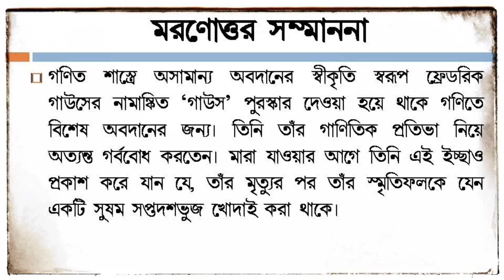কার্ল ফ্রেডরিক গাউসের জীবনী | Carl Friedrich Gauss Biography in Bengali | Prince of Mathematics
In this video you will know the biography Carl Friedrich Gauss (কার্ল ফ্রেডরিক গাউসের জীবনী) in bengali. He is the Prince of Mathematics. His short 'Documentary Biography' will show you a clear picture of him.
Johann Carl Friedrich Gauss (30 April 1777 – 23 February 1855) was a German mathematician and physicist who made significant contributions to many fields in mathematics and science. Sometimes referred to as the Princeps mathematicorum (Latin for '"the foremost of mathematicians"') and "the greatest mathematician since antiquity", Gauss had an exceptional influence in many fields of mathematics and science, and he is ranked among history's most influential mathematicians.
Johann Carl Friedrich Gauss was born on 30 April 1777 in Brunswick (Braunschweig), in the Duchy of Brunswick-Wolfenbüttel (now part of Lower Saxony, Germany), to poor, working-class parents. His mother was illiterate and never recorded the date of his birth, remembering only that he had been born on a Wednesday, eight days before the Feast of the Ascension (which occurs 39 days after Easter). Gauss later solved this puzzle about his birthdate in the context of finding the date of Easter, deriving methods to compute the date in both past and future years. He was christened and confirmed in a church near the school he attended as a child.
The remaining part of his life has been described in this video and you will know who was Carl Friedrich Gauss.